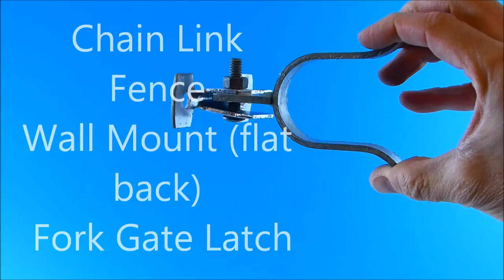Chain Link Fence Wall Mount flat back Fork Gate Latch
A 360 view of a Chain Link Fence Wall Mount flat back Fork Gate Latch.